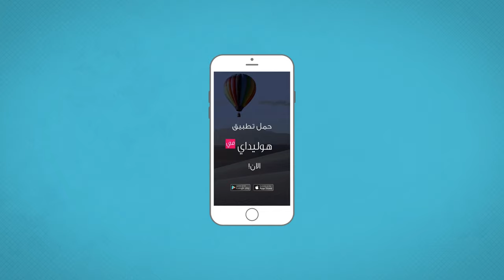حمل تطبيق هوليداي-مي وإحصل على 15% خصم على الفنادق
إحصل على خصم 15% على أكثر من 200,000  فندق حول العالم
إحجز رحلات الطيران بسهولة من خلال جوالك